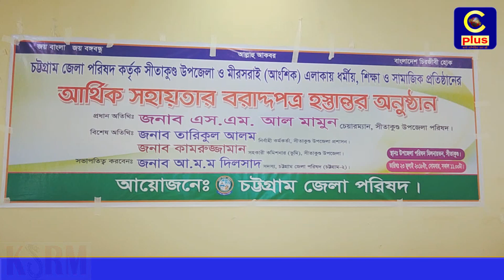সীতাকুণ্ডে ১২ টি প্রতিষ্টানকে জেলা পরিষদের ২০ লক্ষ টাকার অনুদান প্রদান